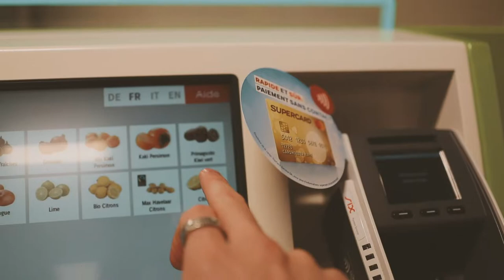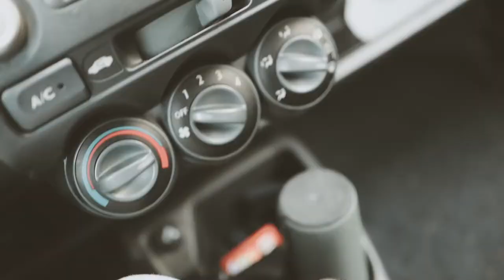On reçoit nos nouveaux habits DARE ! (et je vous en offre un)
On reçoit enfin nos nouveaux habits DARE !